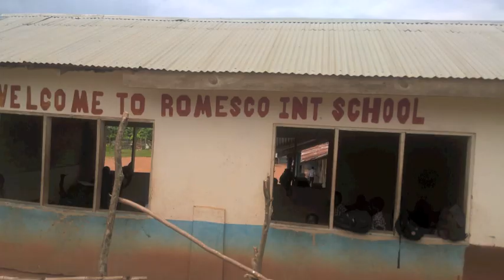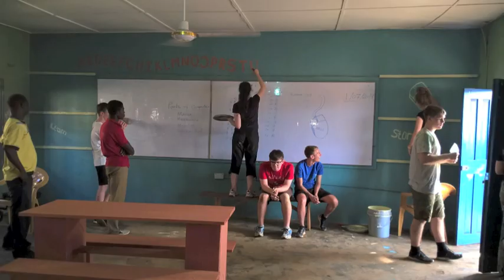Ghana Trip 2017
Rainford Sixth Form teams up with Thrive Africa to undertake charity work in Ghana

A group of Year 12 students from Rainford High’s Sixth Form are to embark upon a two week adventure volunteering in Ghana.

The group of twelve students have spent the last year fundraising for their trip and after all of their hard work are set to depart mid-July. For the past four years Rainford Sixth Form has supported the UK charity... (Read full post